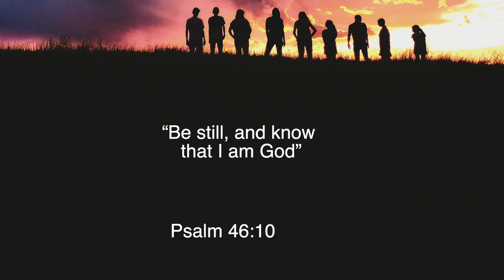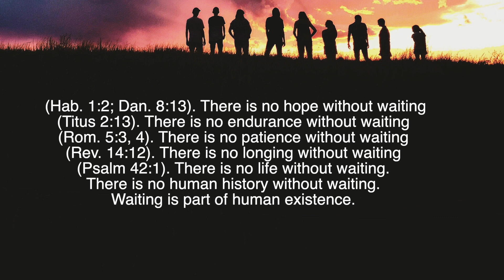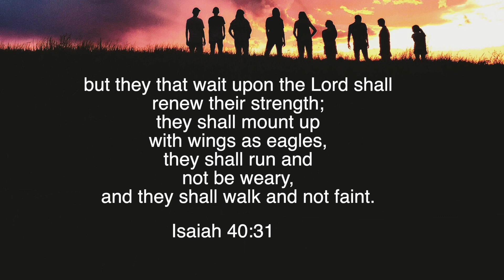Day 3. The Blessing of Waiting. Carlos Portanova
10 DAYS OF PRAYER 2024
Our Prayer Theme: "Priorities of Faith"